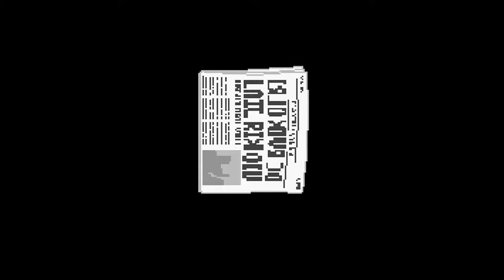ThereGoesLucie Plays | Day of the Tentacle | Part 2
Him & Her Gaming | ThereGoesLucie Plays | Day of the Tentacle

Join Lucie as she plays through the old classic Manic Mansion 2: Day of the Tentacle.